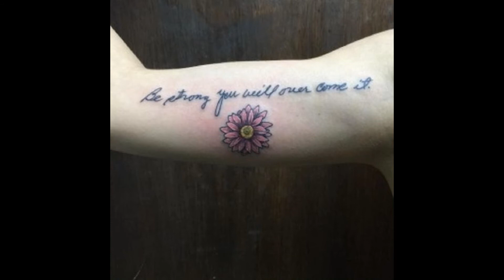Daisy Tattoo Designs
"Hi Friends,
  Find my new video.

S.Hem Charan."